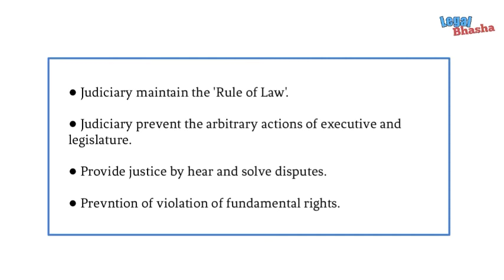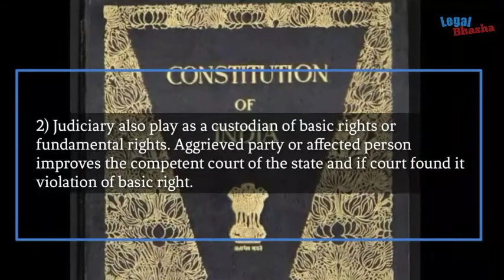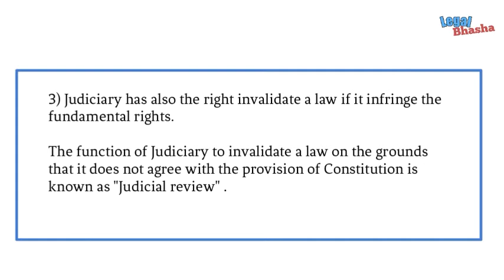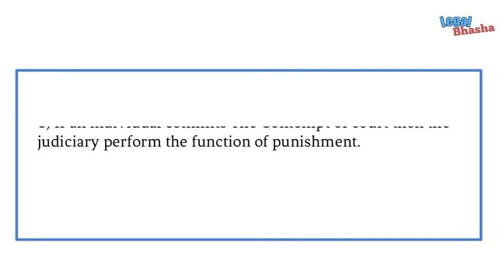Judiciary | Functions of Judiciary | Importance of Judiciary | Organs of Government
Judiciary | Functions of Judiciary | Importance of Judiciary | Political Science|
Organs of Government

Hy everyone,
Welcome back to another video, In this video I have discussed about the Judiciary, Importance of Judiciary and Functions of Judiciary in easy and short way.

00:00 Intro
00:38 What is Judiciary?
01:20 Importance of Judiciary
01:53 Functiona of Judiciary